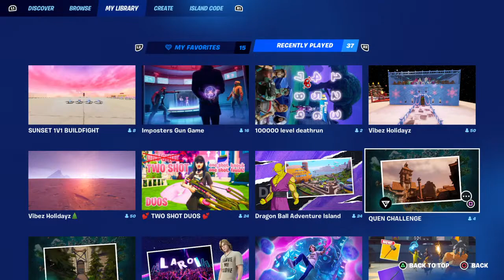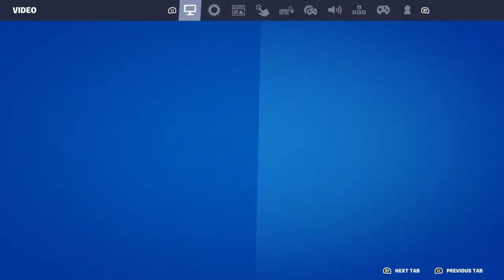Slaying bots as you read this